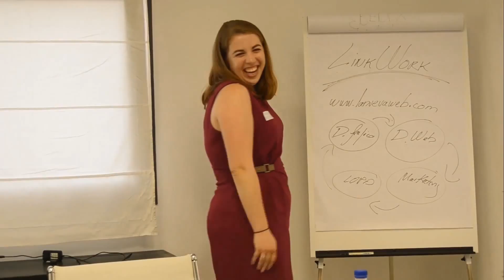Internship Madrid - Marketing Testimonial. Kimberly's Experience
We catch up with Kimberly who tells us about her experience with our Internship Madrid program. Kimberly worked as a marketing intern at La Nueva Web, and has loved developing her social media skills to a high level. She highlights the invaluable experience of travelling and working abroad as an international network of friends and contacts can help kick-start your career.